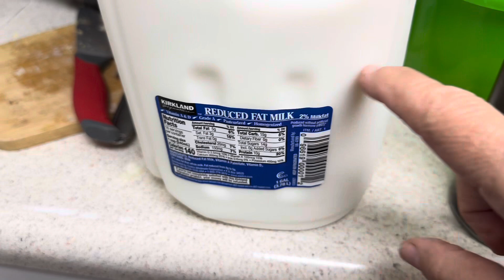Atole De Coco De Bolsita Bien Rico